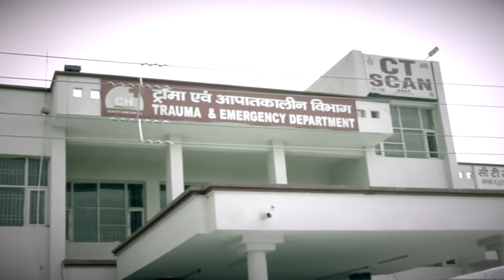दिनदहाड़े गाड़ी सवार 4 युवकों पर ताबड़तोड़ फायरिंग, दो की मौके पर ही मौत, दो गंभीर से घायल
अंबाला शहर आज उस वक्त गोलियों की आवाज से गूंज उठा जब अज्ञात बदमाशों द्वारा कालका चौक पर दिनदहाड़े गाड़ी सवार चार युवकों पर अंधाधुंध गोलियां बरसाई गई...फायरिंग के दौरान गोली लगने से दो युवकों की मौके पर ही मौत हो गई..जबकि दो गंभीर रूप से घायल हो गए..राहगीरों की मदद से घायलों को पास लगते नागरिक अस्पताल में भर्ती करवाया गया..जहां से एक की गंभीर हालत देखते हुए उसे चंडीगढ़ रेफर किया गया..वहीं घटना की सूचना मिलते ही पुलिस टीम मौके पर पहुंची और मामले की जांच शुरू की...जिसके बाद शवों को कब्जे में लेकर पोस्टमार्टम के लिए भिजवाया गया..फिलहाल पुलिस मामले की तफ्तीश में जुट गई है और हमलावरों की धर-पकड़ के प्रयास तेज कर दिए हैं...